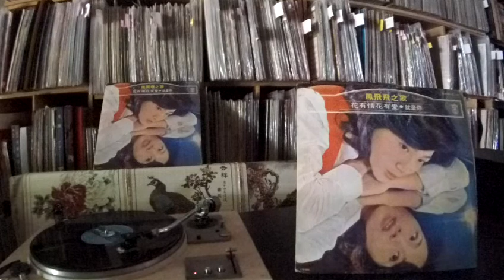鳳飛飛 Feng Fei Fei -- b3 雨過天晴